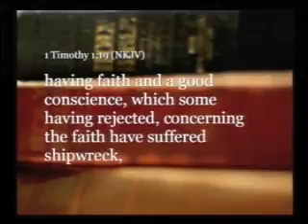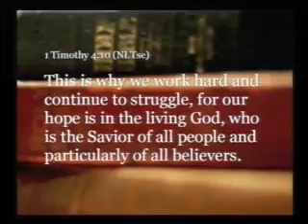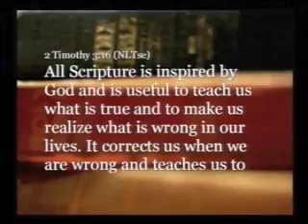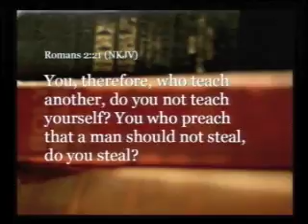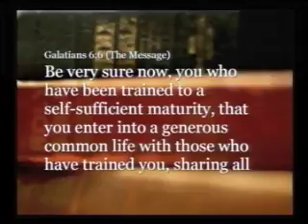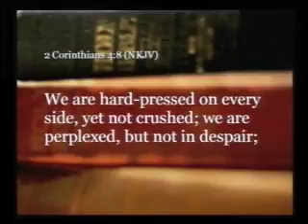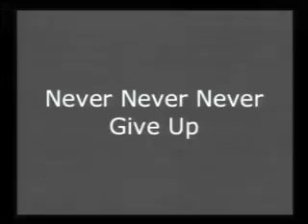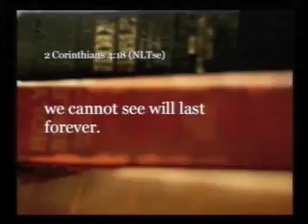Train for the Fight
Christian Living Fellowship Sunday Service, 22 July, 2012.  Pastor Bobby Ganaway.